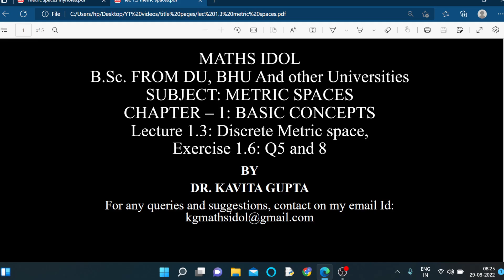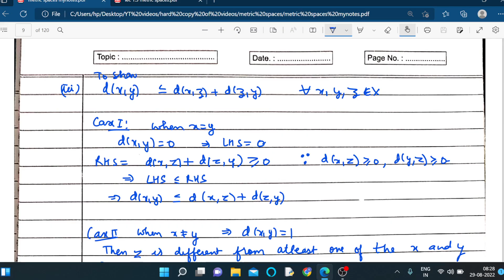Lec 1.3 : Eg:5: DISCRETE METRIC SPACEE, EXERCISE 1.6: Q5,8 : In Hindi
In this video, we will do example 5 (discrete metric space), Q5 and Q8 of exercise 1.6 .
Link for the previous video is:
Link for the next video is: